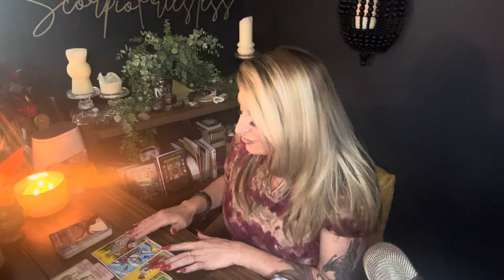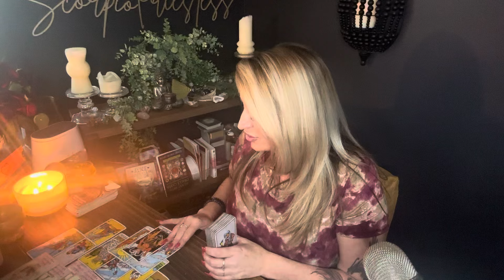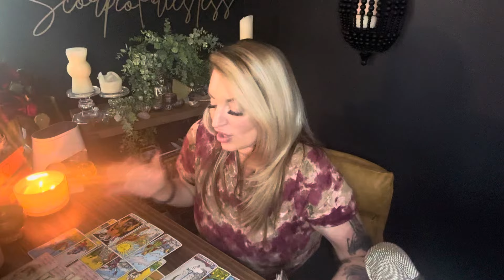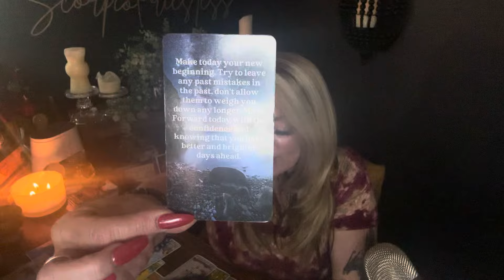Scorpio| Planning to FIGHT FOR YOU. Unintended Harm.Tormented by jealousy.New Love Ready or Not 🤭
​⁠ personal growth spiritual growth & astrology

 text with questions booking through website most efficient 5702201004

15 minute FaceTime $25
30 minute FaceTime $45
60 minute FaceTime $85
90 minute FaceTime $135